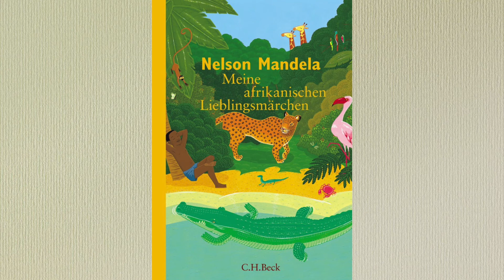2021-08-25 - Impuls für Heute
Impuls mit Nicole Otte-Kempf zum Thema "Meine Afrikanischen Lieblingsmärchen".